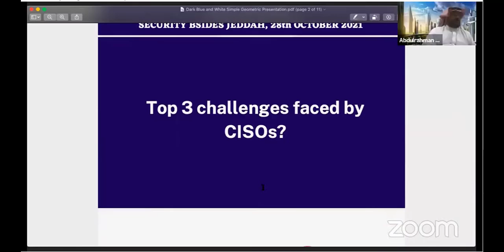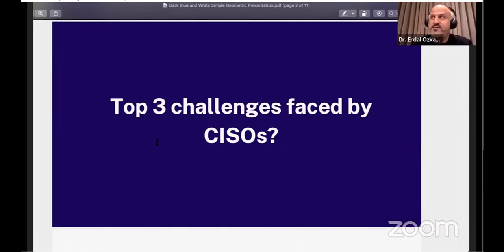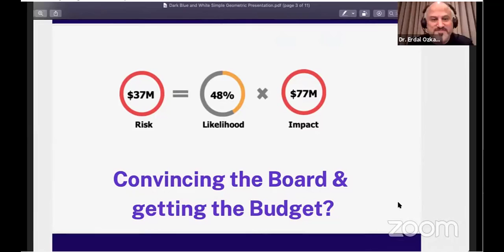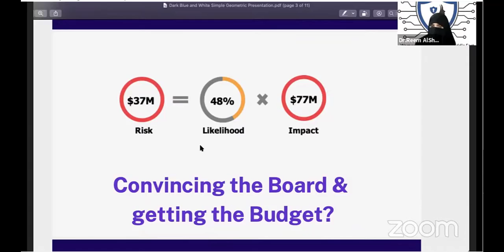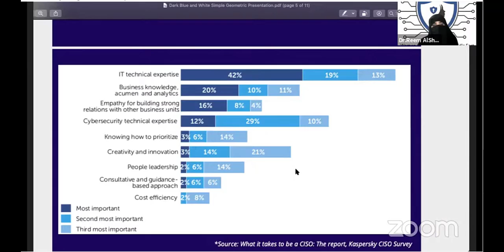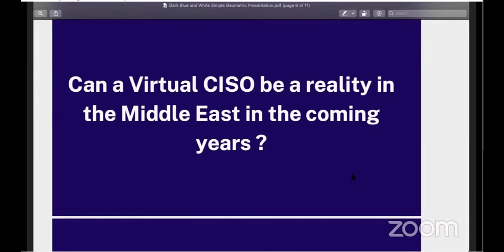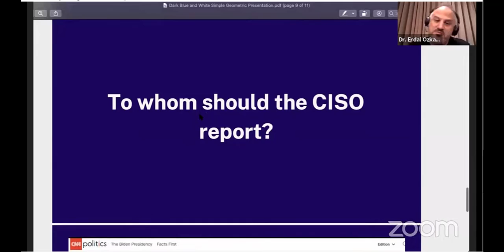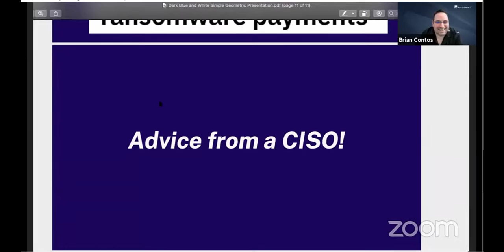CISO Challenges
Every Chief Information Security Officer challenges with lots of day to day issues at work. In this panel we will share the challenges of  CISO's which many of you can learn from the panel
Speakers
- Dr Erdal Ozkaya - CISO Comodo
- Brian Contos, VP & CISO, Mandiant Advantage
-  Dr. Reem Al-Shammari, CTO , KOC
- Abdulrahman Al-Nimari, CISO
- Dr. Fatimah Alturkistani, Director, Cybersecurity Enablement, STC
- Aatif Khan, Risk Management Executive